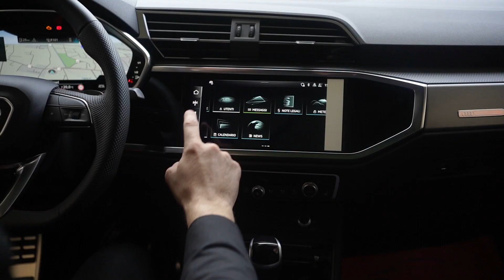2 Aprile 2023(2)